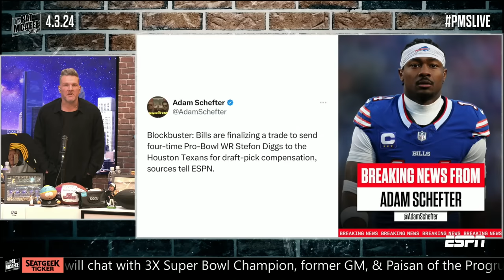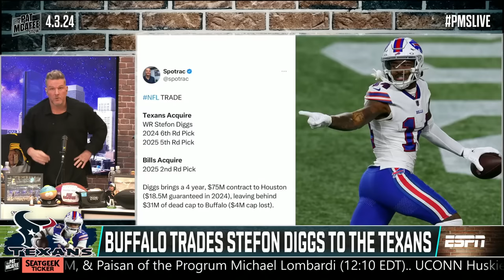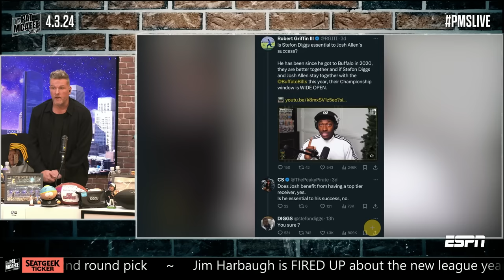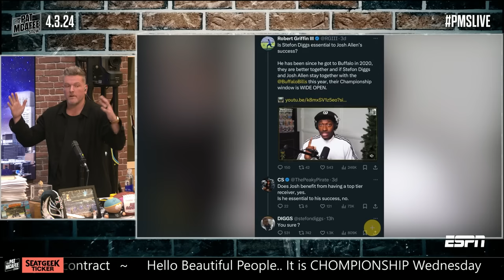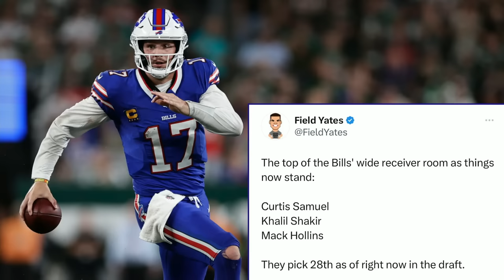Pat McAfee reacts to Stefon Diggs traded to Texans 🚨 'HOUSTON IS A WAGON!' | The Pat McAfee Show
The Pat McAfee Show analyzes the Houston Texans' blockbuster trade for WR Stefon Diggs from the Buffalo Bills before speaking on the direction both franchises are heading in.